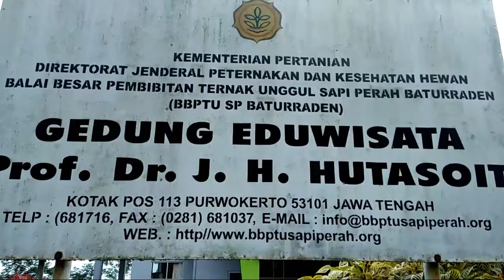Outing Class Memerah Susu Sapi Perah Bagi Anak-anak di Baturraden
Belajar sambil praktek langsung memerah susu sapi perah menjadi keasyikan sendiri. Apalagi di Baturraden, yang tak jauh dari kota Purwokerto sekitar 14 KM, terdapat kawasan BBPPTU HPT Baturraden.

Dengan memiliki padang savana yang luas di Limpakuwus, susu sapi segar pun lancar diperah dari sapi-sapi yang gemuk. Nah, ini mimin saat bareng TK Diponegoro 110 Pancurawis, Purwokerto Selatan yang lagi berkunjung ke BBPTU HPT BATURRADEN.